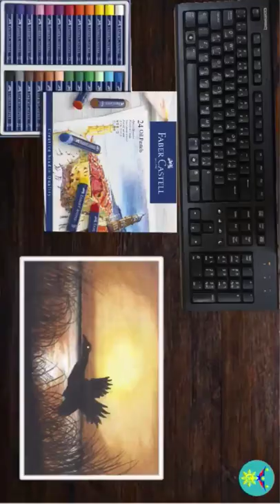Easy Painting - Silhouette Flying Duck 🦆(@RSBARTSTV )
In this video you will learn how to paint sunset with silhouette flying duck step by step using oil pastel colors for beginners.